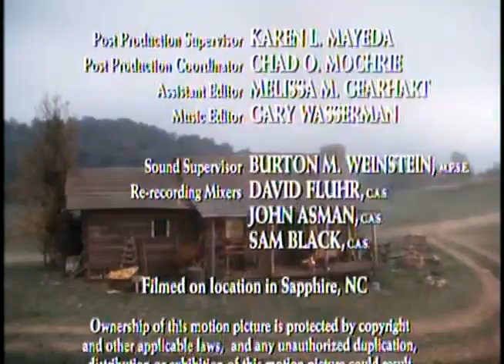Follow the River (1995)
Sheryl Lee stars as Mary Ingles in the 1995 made for television movie Follow the River that was based on a true story.